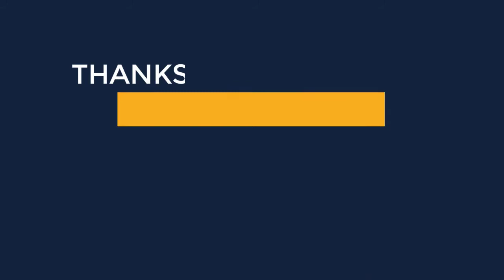Clothes | Shoes | Bags Set for Women Available Online